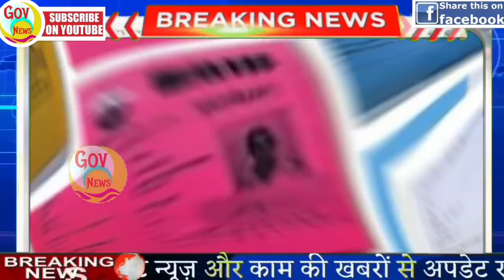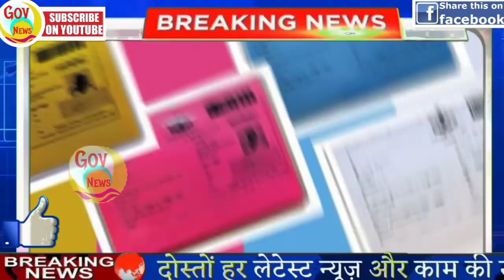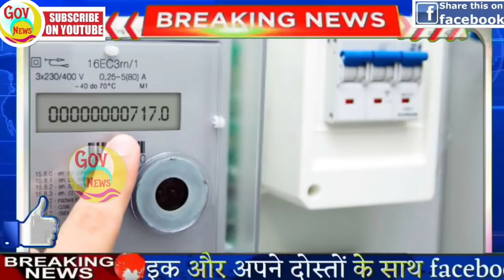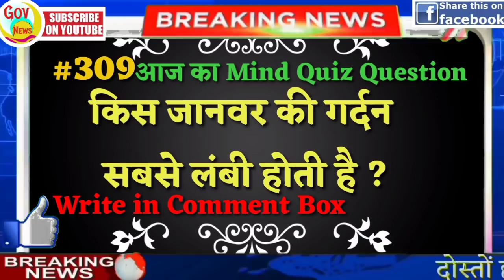Nonstop News | आज की ताजा खबरें | News Headlines | 7 july | pubg ban news | weather news | govnews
Tiktok videos | Tiktok ban news | UC browser | shareit | vigo video | uc mini | uc news | Pubg ban in Pakistan | Narendra Modi

आज 7 जुलाई का मौसम | mosam ki jankari june ka mausam vibhag aaj ka weather news

 1. weather forecast
 2. weather today
 3. weather forecast india
 4. weather report
 5. rain weather
 6. आज का मौसम कैसा रहेगा
 7. आज के मौसम का हाल
 8. मौसम समाचार
 9. मौसम विभाग
10. कल का मौसम कैसा रहेगा
11. आज के मौसम की जानकारी
12. आज रात का मौसम कैसा रहेगा
13. कल का मौसम कैसा रहेगा
14. आज का मौसम दिल्ली
15. आज का मौसम पंजाब
16. आज का मौसम उत्तर प्रदेश
17. आज का मौसम कैसा रहेगा
18. आज रात का मौसम कैसा रहेगा
19. आज का मौसम दिल्ली
20. कल का मौसम कैसा होगा
21. आज का मौसम का हाल वीडियो
22. मौसम समाचार
23. कल का मौसम कैसा रहेगा

news
morning news
breaking news
Headlines News
nonstop news
7 july new rules
watch
Hindi news
7 july ka news
up news
govnews
sonia gandhi
new rules
aaj ka samachar
modi news
7 July news
imran khan
bihar news
indian railways
Pakistan
7 july 2020
pm modi
july 7, 2020
narendra modi
amit shah
aaj ka news
News website
online news
7 july
news headlines
train
samachar
pubg
pubg ban in pakistan
pubg news
Pakistan news pubg
pmc bank
7 july
BJP
7 july news
pmc
maharastra news
supreme court of india
7 July news
delhi news
modi
Fatafat news
latest news
7 july ka news
modi shah
Fatafat khabren
Headlines News
narendra modi
prime minister
Election news

Nonstop News || News Headlines || 7 july || आज की ताजा ख़बरें || Fatafat khabren || today news || govnews